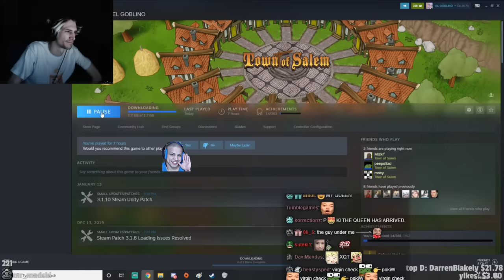Who Do I Trust!? - xQc Plays Town of Salem with Moxy, Pokimane, Mizkif, Soda and Friends! | xQcOW